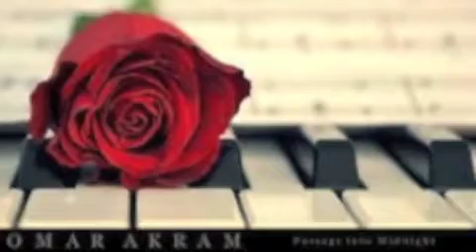du es cover